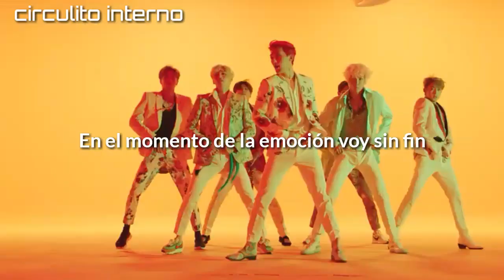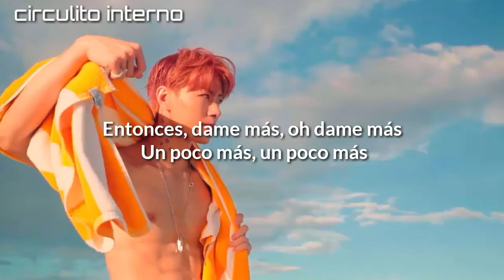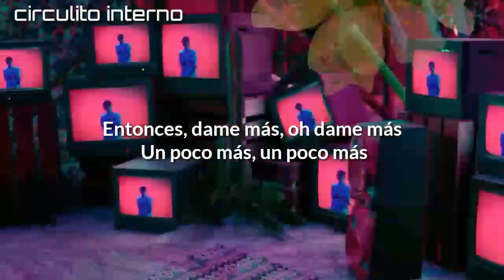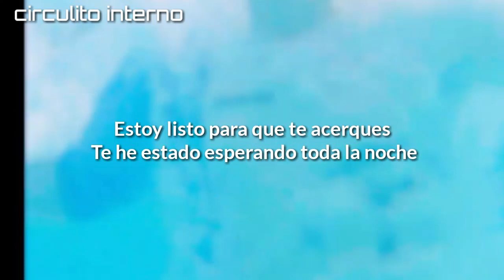VAV - GIVE ME MORE (FT. DE LA GUETTO)/ TRADUCIDA AL ESPAÑOL